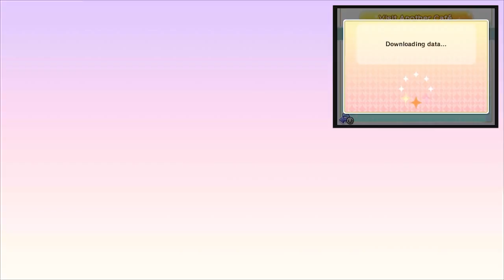Internet Cafes! | Disney Magical World | Episode 29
Today, we visit random cafes throughout the internet! YAY!